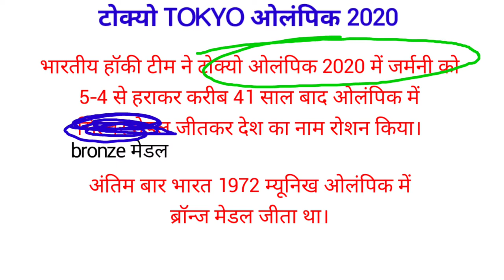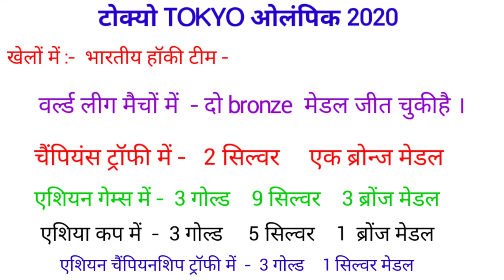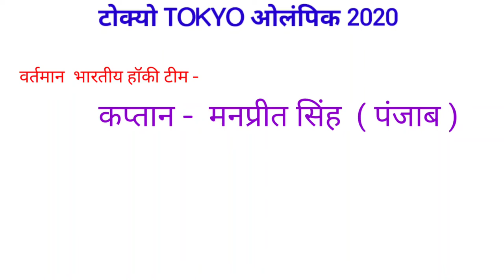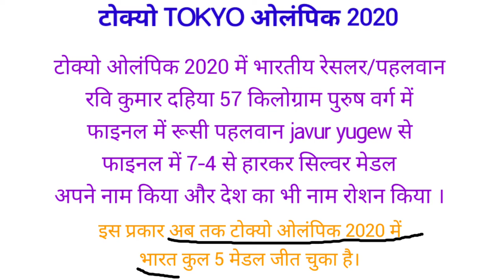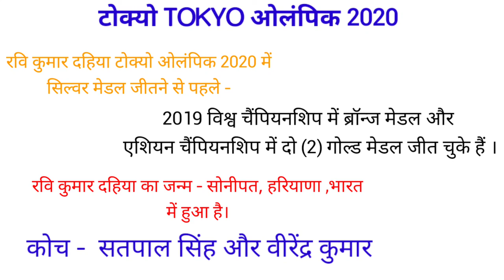टोक्यो ओलंपिक 2020 भारतीय हॉकी टीम ने जीता कांस्य पदक रवि कुमार दहिया ने सिल्वर मेडल जीता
Tokyo olympic 2020 टोक्यो ओलंपिक भारतीय हॉकी टीम ने bronze medal जीतकर इतिहास रचा। रवि कुमार दहिया ने सिल्वर मेडल जीतकर देश का नाम रोशन किया। टोक्यो ओलंपिक 2020